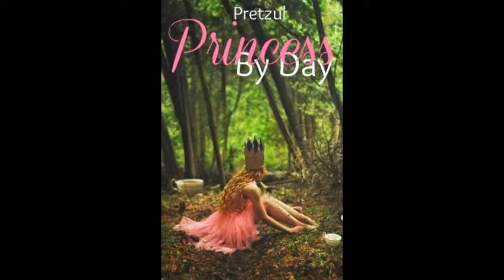" Princess By Day " Trailer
Okay! This is for a trailer on Wattpad for someone.

I own none of the footage or photos in this.